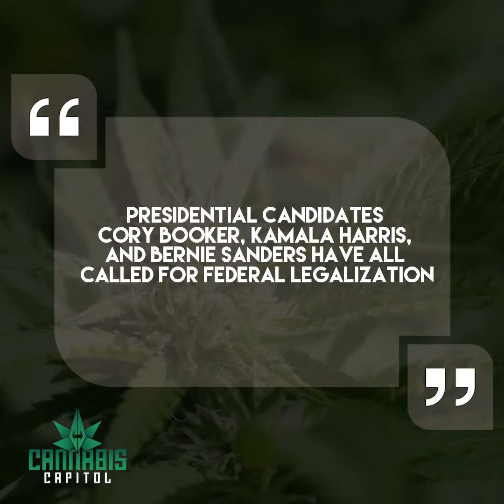Will Congress Finally Pass The 420? | Cannabis Capitol